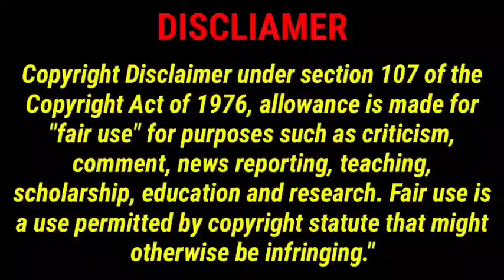BSF Cisf Aspirants Live News Update Today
Bsf Cisf Aspirants को लेकर  students द्वारा Protest किया जा रहा university के बाहर

BSF and CISF Aspirants protest

BSF CISF CONSTABLE 2018 VACANCY | TODAY'S LATEST UPDATE | CANDIDATE S PROTEST AGAINST GOVERNMENT |

BSF Cisf Deserved Candidates Joining Do |  Trikuta Special Protest All Should Come | Bsf Cisf 2018 |

Big Breaking Bsf Cisf Vacancy increase| Bsf cisf today update| Bsf cisf today protest| Cisf bsf news

Breaking Bsf Cisf Vacancy increase| Bsf cisf today update| Bsf cisf today protest| Cisf bsf news bsf cisf new updates
latest news bsf cisf vacancy increase today latest updates
      🇮🇳Jai Hind🇮🇳
Namskar mere Dosto. WE Welcome you to our Channel Success Studioz..

Aur Video Like Bhi jaroor Kare

Hum iss channel Defence paramilitary forces se related Achi achi videos Banate Rahte.Kuch Important videos ke links hum neeche Provide Kra Rahe ha.Agar Ap ne un videos ko nhi dekha ha to Jalad se jalad dekhlo Aur Ase videos ka Update sabse pehle pane ke liye hamare channel  ko jaroor Subscribe karle

Important videos:-

      🇮🇳🇮🇳Jai Hind 🇮🇳 🎖️🎖️💖💖